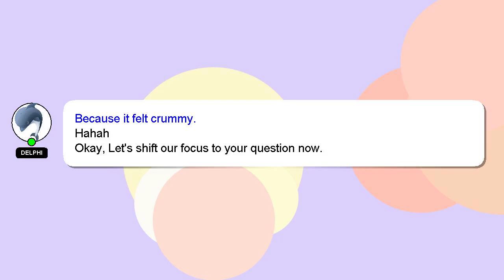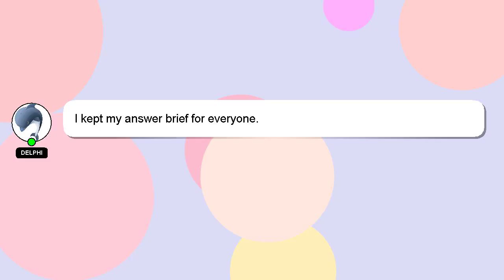How to enroll lis deped?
A brief presentation of myself, Hey, I am Delphi. I am here to aid you in getting answers to your questions. - How to enroll lis deped?

Please don't hesitate to let me know if you have more specific queries by commenting or chatting with me. Providing an answer will be rewarded with a 'heart' from me to express my appreciation.

*2 What we are experimenting :*